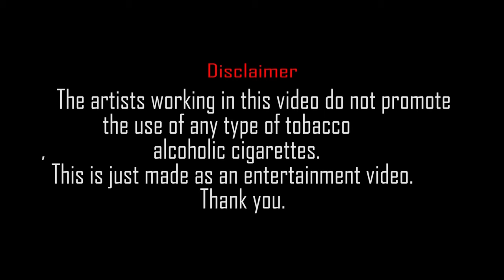Woh Tere Pyar Ka Gham- (Mukesh) Raja Chaudhary & Silk Hayat - New Cover Song by - Karan Ruhela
My Love (1970 film)
My Love is a 1970 Bollywood romance film directed by S. Sukhdev . The film stars Shashi Kapoor and Sharmila Tagore .
Song - Woh Tere Pyar Ka Gham [cover song ]

Staring - Raja Chaudhary & Silk Hayat
DOP & Thumnail  -Akash Rajput
Edit - Ankur Lisadi
Mackup - Shabana Qureshi
Produced - Silk Hayat
Special Thnx - Milaz Mall  Bracket Cinema & Indana [ Bar ]
Sushil Chindaliya & Savi Rajput & Vikash Golu Sharma Pandat Ji
Directed By - Karan Ruhela [ K.S.R ] 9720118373

Lyrics:
 Wo Tere Pyaar Kaa Gam, Ek Bahaanaa Thaa
Sanam
Apanii Qismat Hii Kuchh Aisii Thii
Ke Dil Tut Gayaa

Ye Naa Hotaa To Koi Dusaraa Gam Honaa Thaa
Mai.N To Vo Huu.N Jise Har Haal Me.N Bas

Ronaa Thaa
Muskurataa Bhii Agar, To Chhalak Jaatii

Nazar
Apanii Qismat Hii Kuchha Aisii Thii

Varanaa Kyaa Baat Hai Tuu Koi Sitamagar To

Nahii.N
Tere Siine Me.N Bhii Dil Hai Koi Patthar To

Nahii.N
Tune Dhaayaa Hai Sitam, To Yahii Samajhe.Nge

Vo Tere Pyaar Kaa Gam, Ek Bahanaa Thaa Sanam